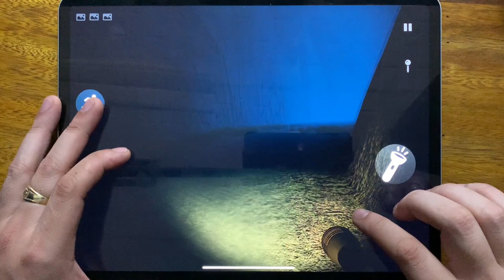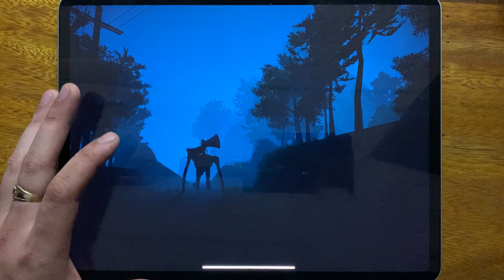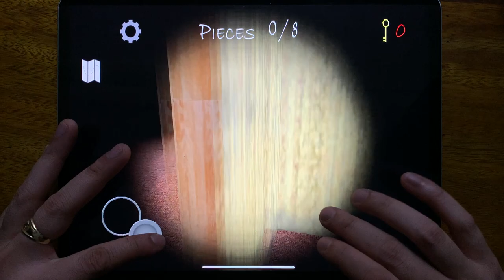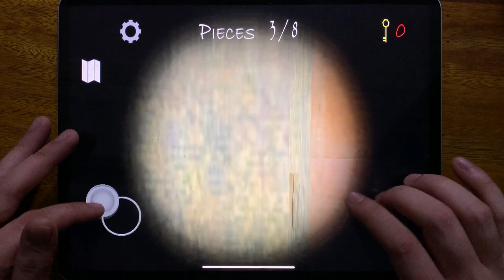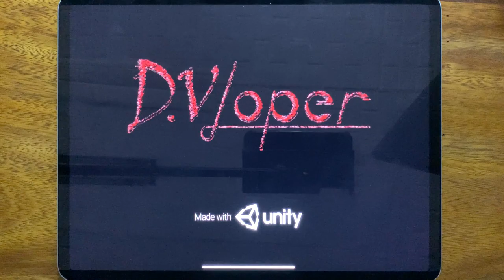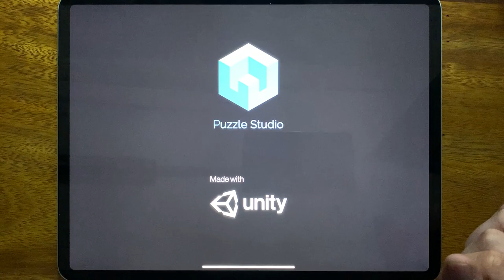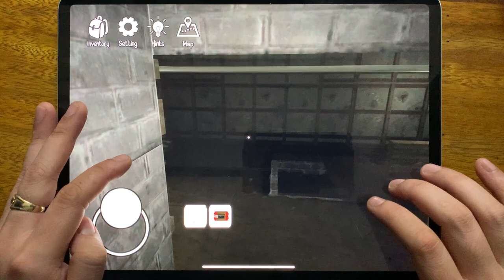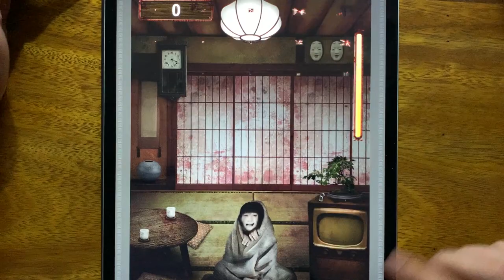Forest Monster, Slendrina The School, Slender 2, Slendrina Asylum, Horror Clown, Slendrina 2D, Found